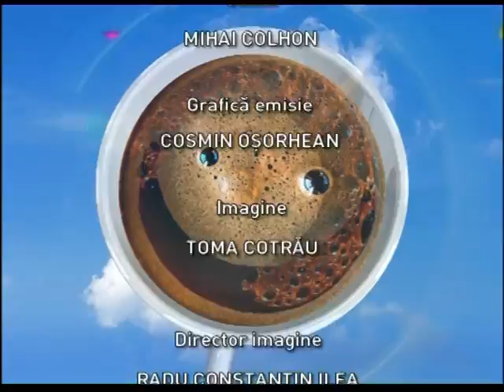Regional Cafe din 24 octombrie 2016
Moderator: Ovidiu Damian
Invitati:ANCUŢA-LĂCRĂMIOARA CHIŞ, manager Asociaţia Clujul de altădată
CĂLIN ILEA, director In/Out si ROXANA POP,  director programe In/Out
DIANA BULUGA, actriţă
DUDU ISABEL, muzician